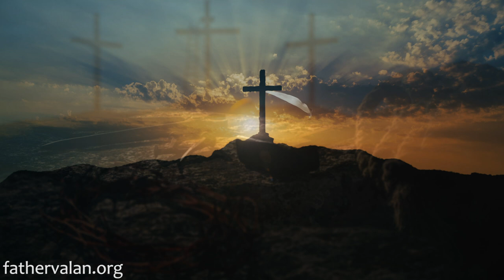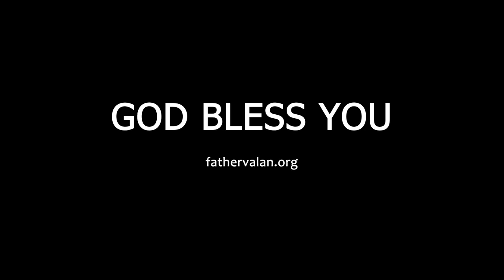Homily - Twenty Ninth Sunday of Ordinary Time (Year B)